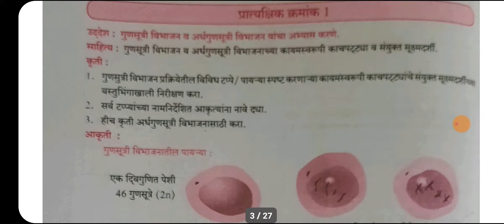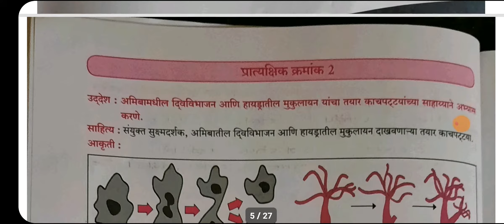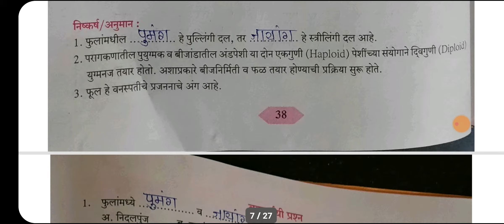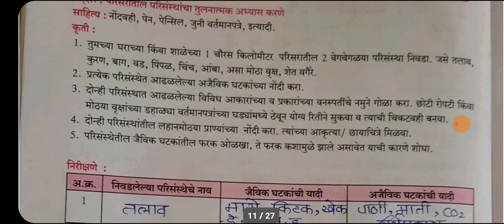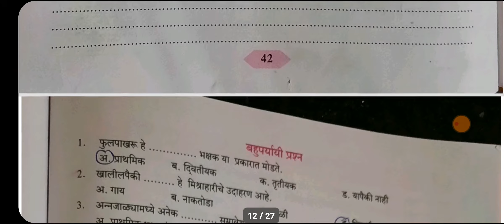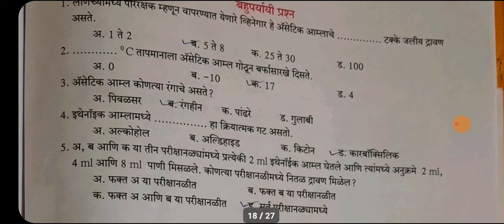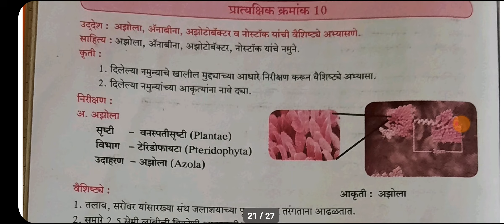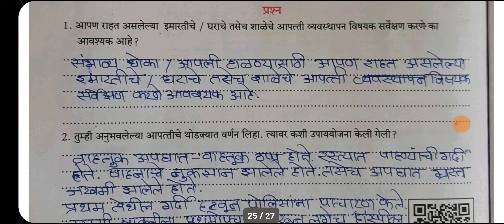10वी विज्ञान 2.प्रात्यक्षिक कार्य नोंदवही.उत्तरासह..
10 th. Practical book.. with solution.. answers..